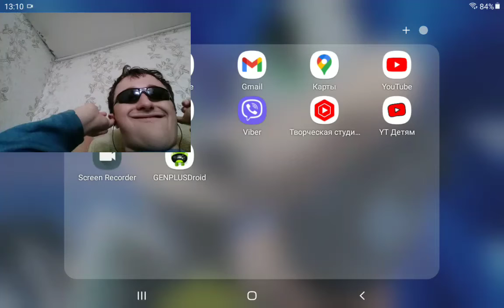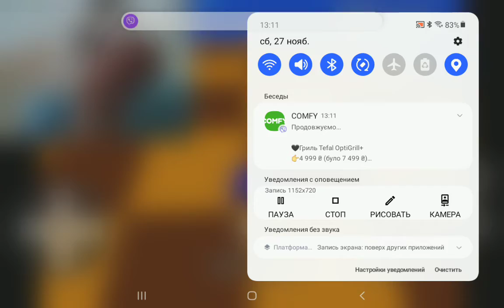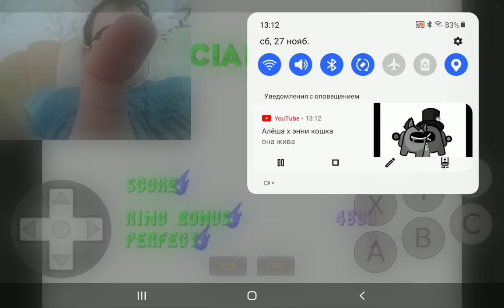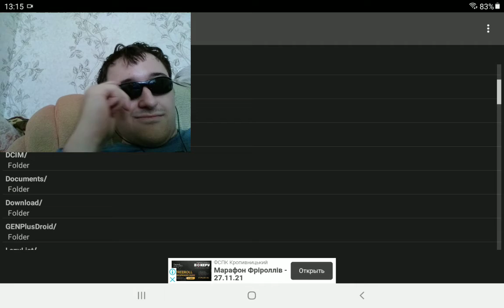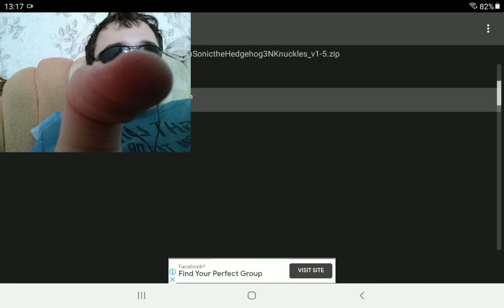sonic 3 & metal sonic